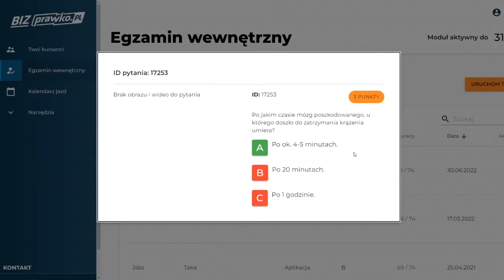Po jakim czasie mózg poszkodowanego, u którego doszło do zatrzymania krążenia umiera? (17253)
Po jakim czasie mózg poszkodowanego, u którego doszło do zatrzymania krążenia umiera?

00:00 - treść pytania
00:11 - odpowiedź